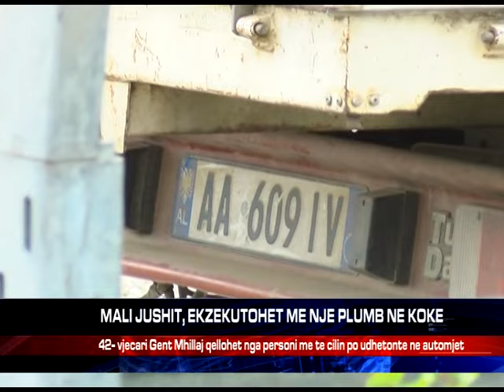MALI JUSHIT, EKZEKUTOHET ME NJE PLUMB NE KOKE